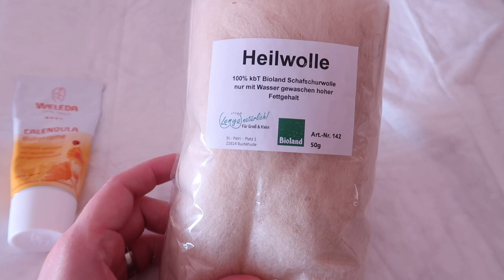Philline hat Magen Darm | Tipps und Tricks dagegen | Spazieren gehen | Kuscheln und Spielen | Linda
Leider hat es Philline erwischt und sie muss gegen eine Magen Darm Grippe kämpfen :-( Als Mama das zu sehen, bricht einem immer das Herz. Aber ich zeige euch auch ein paar Tipps und Tricks, wie ich Philline helfen kann. Zudem gehen wir raus und genießen das Wetter zusammen, denn frische Luft tut immer gut.

Viel Spaß beim schauen meine Süßen :-)

SONSTIGES WAS ICH LIEBE:

Der Baby Holzspielebogen:

*UNSER neuer Staubsauger ohne Kabel (super Ding!):

*Unser Kaffeevollautomat:

*Der beste Kaffee:

*MEINE KAMERA:

Meine Facebook Seite: (Linda Youtube)

*Gipsset für dem BABYBAUCH:

*Das wunderschöne Mobile für das Baby:

*Unsere Wickeltischauflage:

*Mein Schwangerschaftstagebuch:

*OVULATIONSTEST VON CLEARBLUE:

*Die besten Stilleinlagen:

▶️ ADRESSE PACKSTATION:

Linda
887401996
Packstation 125
33739 Bielefeld

BITTE BEACHTEN:
Maße: Minimum: 15 x 11 x1 cm
            Maximum: 60 x 35 x 35 cm

KÜSSCHEN.